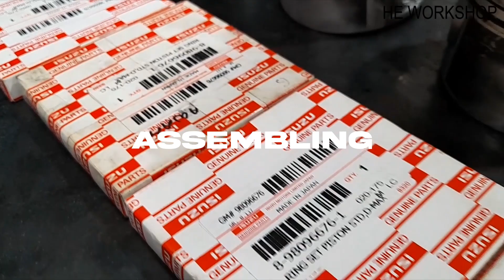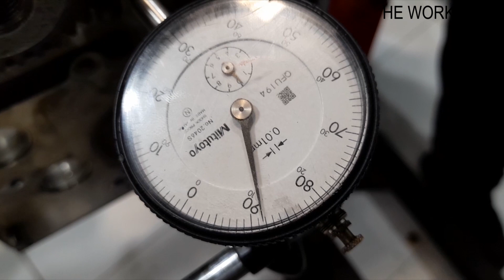OVERHAUL / REBUILD ENGINE ISUZU 4JJ | BENT CONROD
Piston berhantaman dengan valve yang disebabkan oleh kesalahan ketika menyetel timing top camshaft, akibatnya conrod pada engine ini mengalami kebengkokan.